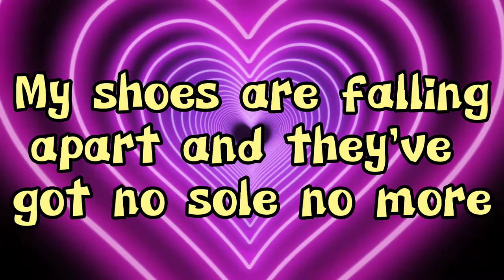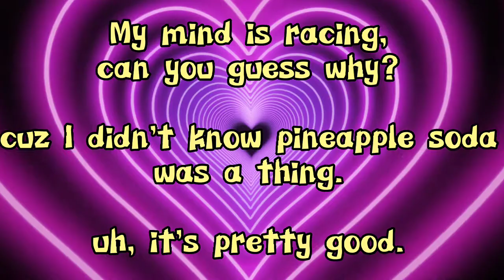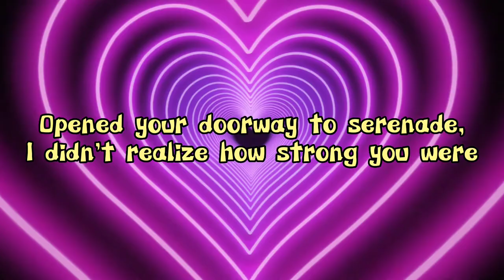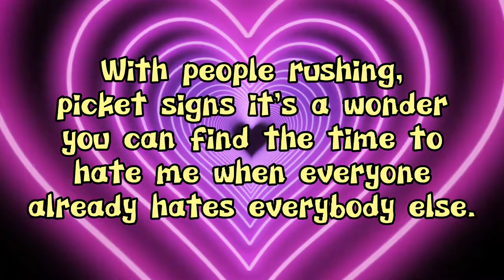Pineapple soda (Lyric video)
Please check Hi, I'm Chris out genuinely love his music, anyways I probably messed up a word or two but hey, at least it has a lyric video now.